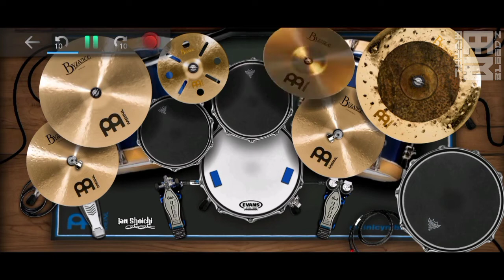One Ok Rock - Save Yourself [Real Drum Cover]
HOPE YOU ENJOY .. WATCH UNTIL THE END!!

► Original Song : One Ok Rock
    Link :